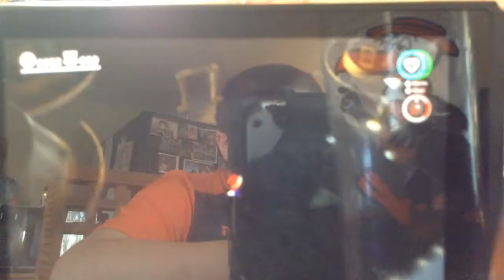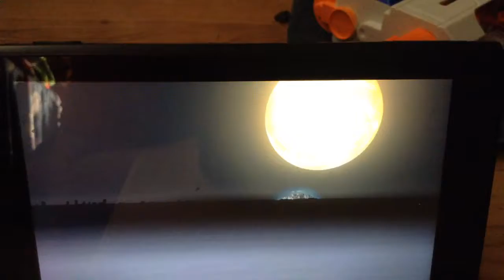Super Mario Odyssey: #2 This is the odyssey